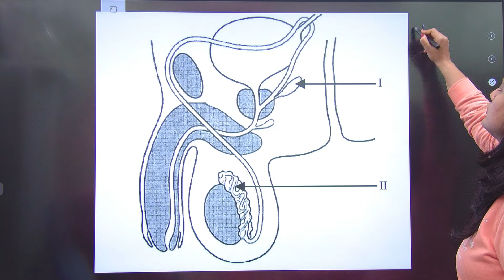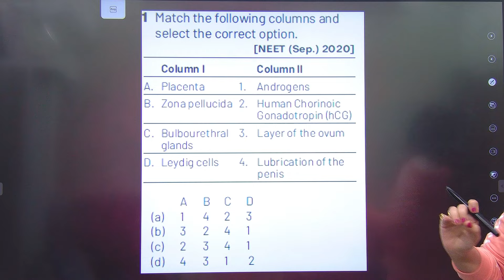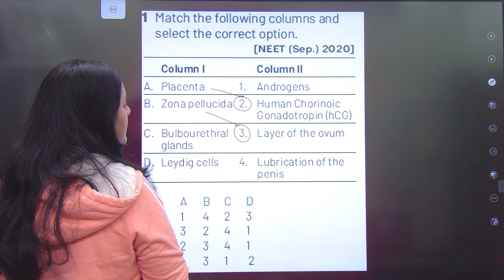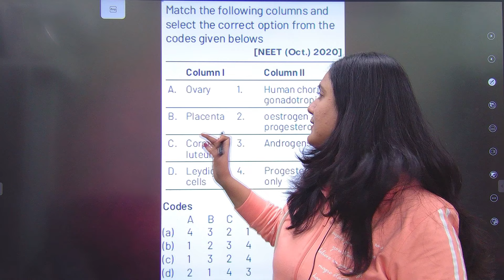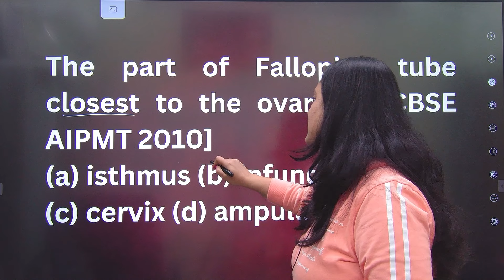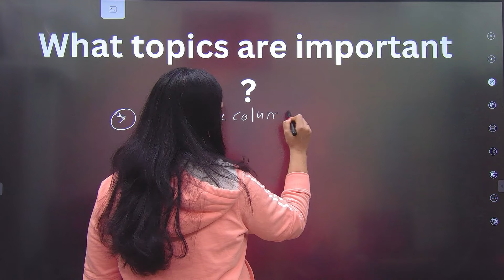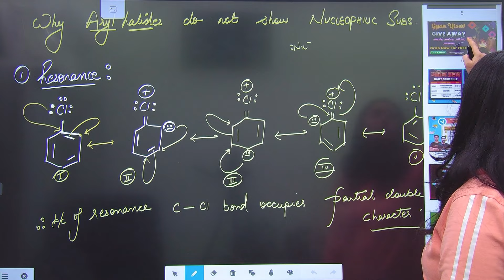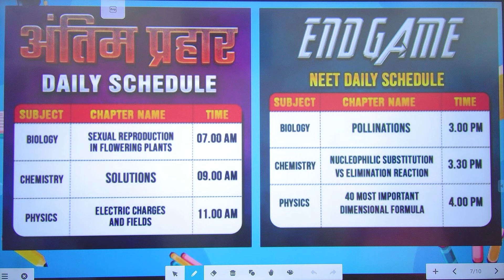Male & Female Reproductive System | Class 12 Biology | NEET 2024 End Game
👉 Class Notes :

Embark on a detailed exploration of the Male & Female Reproductive System in this Class 12 Biology session, specially tailored for NEET 2024 End Game preparation! 🌐📚 Dive into the anatomy, physiology, and intricate processes essential for a strong foundation in reproductive biology. 💡 Perfect for NEET aspirants seeking comprehensive knowledge and effective exam strategies. 🎓🔬 Watch now for a targeted and in-depth study session that aligns with your NEET 2024 goals!

💯 CBSE Class 12th One Shot | अंतिम प्रहर 🎯

💯 NEET 2024 | NEET Endgame Strategies 🎯